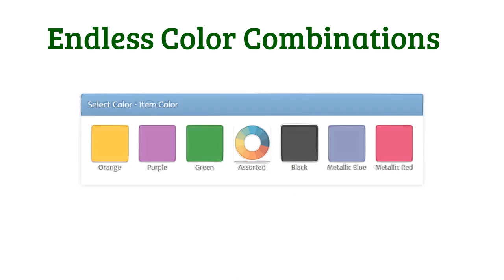Custom Phone Card Holder - SuperiorPromos.com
When people talk about enterprise, handing out business cards in Personalised Card Cases can be an opener or a final approach. Just like any other promotional tool, business cards are very important. They have many helpful purposes such as:
• They are less costly and apparently very efficient advertising tools.
• Handing them out serves as a starter for new relationships that could be very productive.
• They also say something about your industry so you have to make them very presentable and comprehensive.
• They will serve as a way to contact you. Be sure to cover all bases that include phone number, email, and address.
Deciding on the designs, colours, and the paper you will use is not that easy. With a very vital function, equally important is the Personalised Card Cases. Frankly, when clients enter your office, it is the business card holder rather than the card itself that people notice first. Having a unique and visually striking holder will surely make your customers want to pick a card.
Personalised Card Cases Selections
Business cards come in to types of cases. The one that is kept in the pocket and the other that sits beautifully on your desk. There is a wide range of Personalised Card Cases. you can choose from:
• Game controller inspired holder. If you are a gaming fan, then this is the right businesscard case for you. You can customise them into two compartments or even more. The colours and the design also depend on you.
• Classic USB-flash-drive-shaped card holder. They can be painted with elegant colours such as silver, white, bronze, gold, and platinum.
• Techno impressive circuit board businesscard case. This is one of the Personalised Card Cases that can hold up to 20 cards depending on your card's thickness. This comfortably fits in your pocket.
• Leather card holders. Nothing can surpass their sophistication. They are very durable and stylish, perfect for class businessmen.
• Your-own-style card cases. This is something that fits your personality and something about a sport or a theme that you like.
• You can also make a card holder out of your own business card. By doing this, you can save money by not purchasing any more materials.
• Jewel-inspired card holder. How about a taste of sophistication with this stylish card case. You can embed this with fascinating clear crystals and gems. This will surely be the life of your room.
Promotional Products is all about making sure you are aware of the widest range of products that are going on the Web. There are so many categories for different products now, and you should be aware of all of them if you want to make the most informed decision. Promotional items are not just about pens and pencils anymore. The range of merchandise you can get your business name and logo on is just staggering. So check us out some time. We'll put you in the right direction.